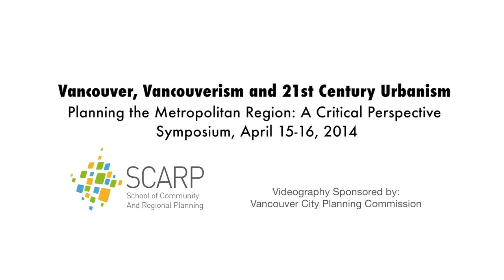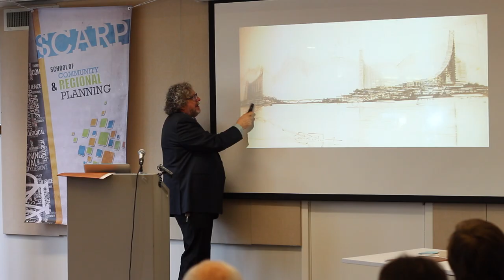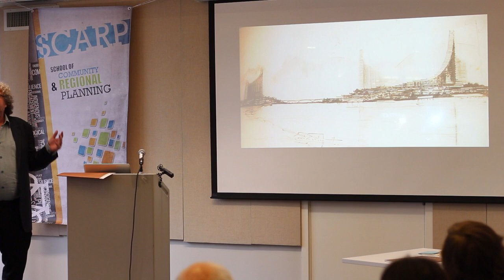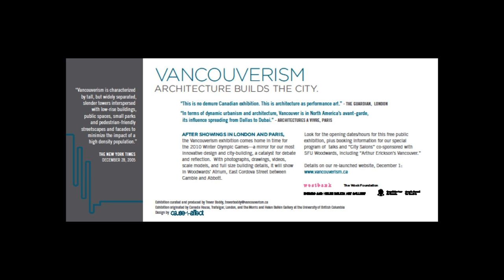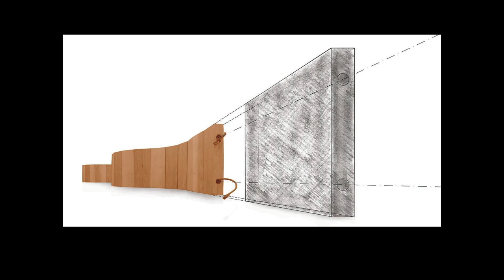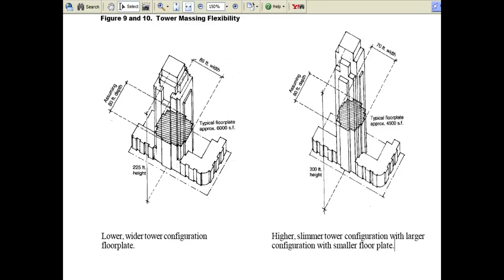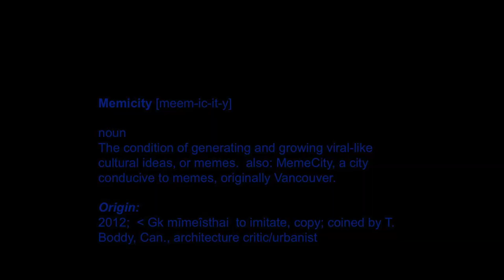Trevor Boddy: Vancouver's Central Area: 4 Decades of Planning Innovation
Trevor Boddy's presentation in Session 3, "Four Decades of Planning Innovation in Vancouver's Central Area," in the symposium, "Planning the Vancouver Metropolitan Region: A Critical Perspective," presented by the UBC School of Community and Regional Planning (SCARP), April 15-16, 2014.